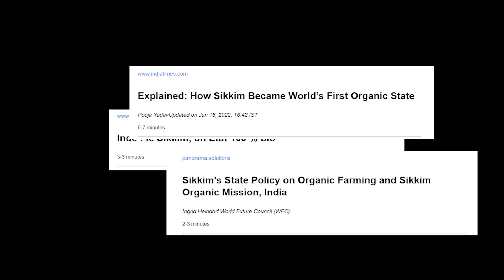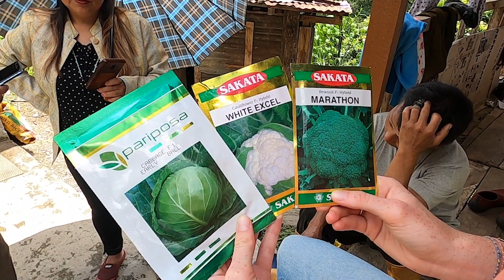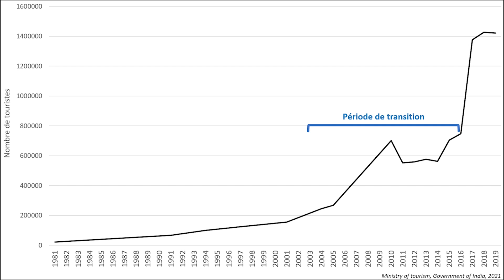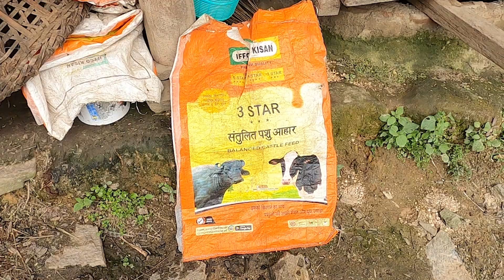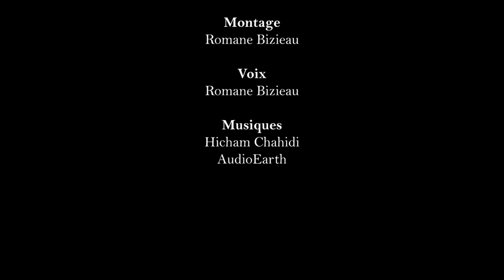Agroreportage Inde 2022 - Le Sikkim, un Etat 100% bio ? - version longue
Le Sikkim est un petit État montagneux du nord de l'Inde, dont l'agriculture est totalement biologique depuis 2016, avec des conséquences plus ou moins directes sur les systèmes de production. Un film réalisée par Romane Bizieau dans le cadre de la Bourse AgroReportage de l'AFA.

L' Association Française d'Agronomie (AFA) est une association qui propose un espace d'échanges et de débats autour des pratiques agricoles et concepts agronomiques. Crée en 2008, elle rassemble aujourd’hui toute une communauté d’agronome de divers horizons (conseillers, agriculteurs, chercheurs, enseignants etc.) et se donne comme finalité de contribuer au développement et à l’adaptation de la discipline, tout en prenant en compte les nouveaux enjeux sociétaux. L’AFA propose régulièrement des webinaires, des débats thématiques, des ateliers sur le terrain et capitalise régulièrement les réflexions dans la revue « Agronomie, Environnement & Sociétés ».

Tous les travaux sont en accès libres sur notre site internet